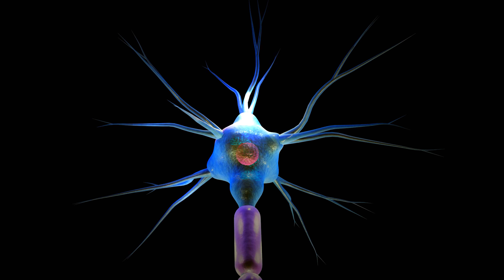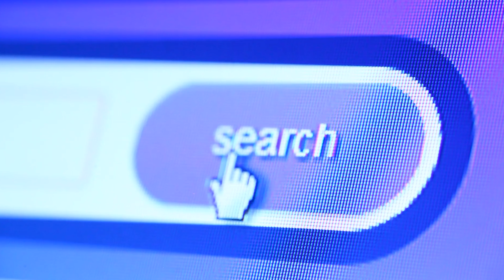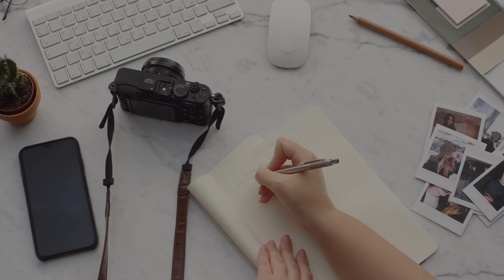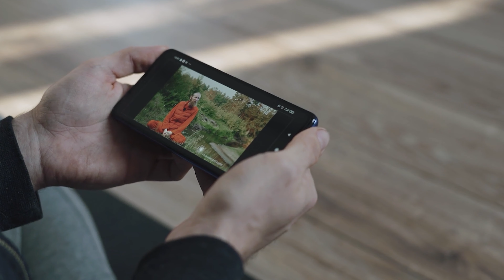ELLIOT RODGER CRIMINALUL VIRGIN